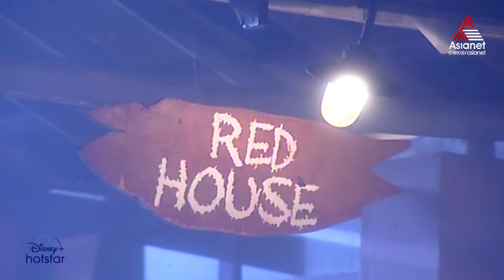Autograph || Episode 157 || Asianet